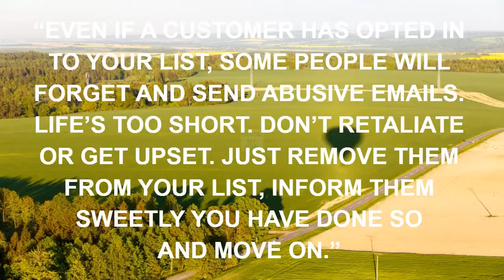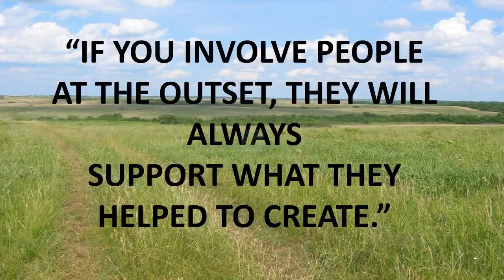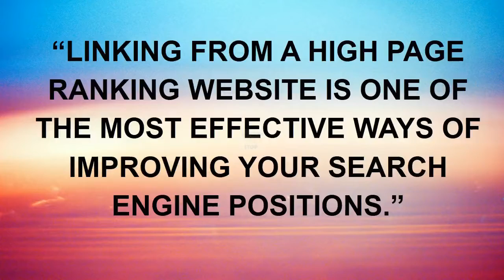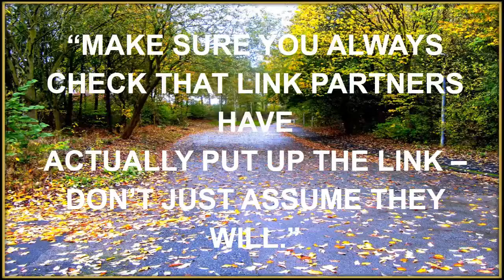motivational and uplifting quote.mp4